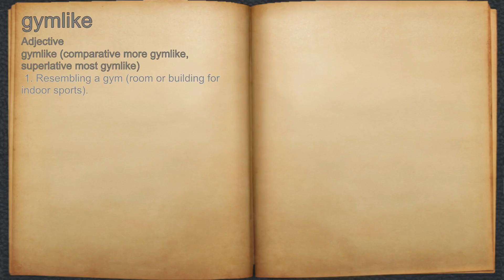What does gymlike mean?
A spoken definition of gymlike.

Intro Sound:
Typewriter - Tamskp